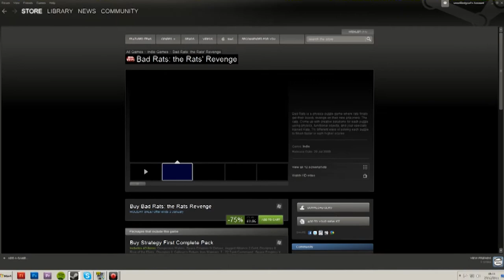Steam Christmas Crafting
i wanted to try out those subtitles. this was filmed back in December but I just found it on my computer.